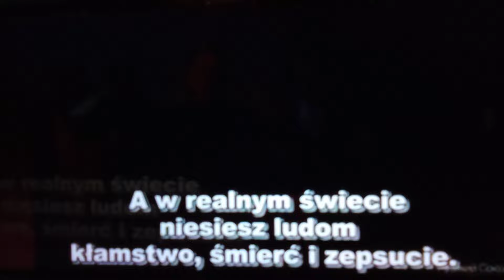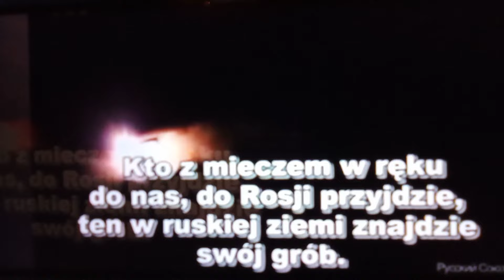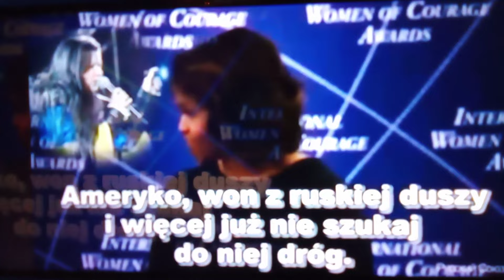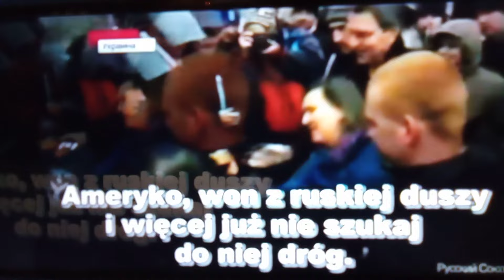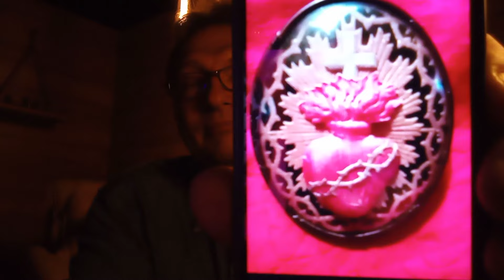28 01 24. Szkoła Myślenia - Muzyk z ulicy ~ podnieś Boże umarłym powieki !!!